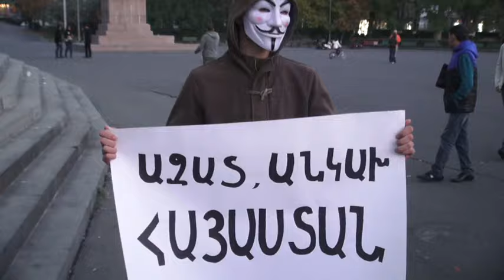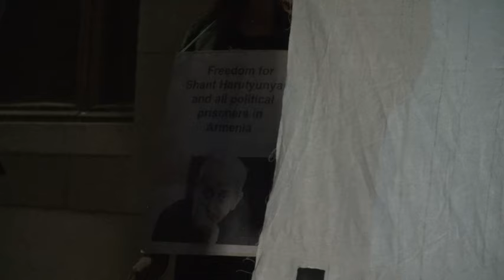Դիմակներով ակցիայի սկիզբը